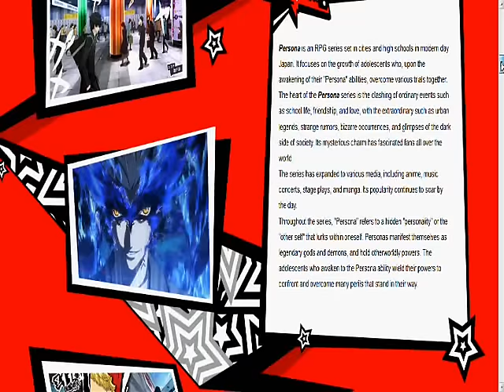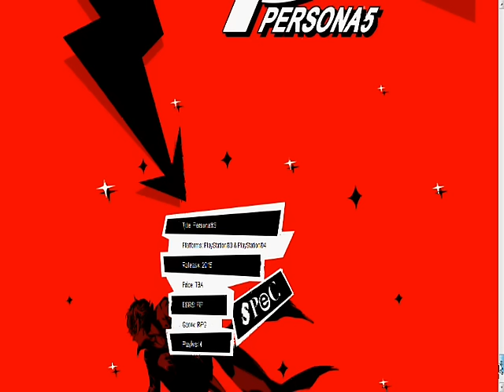Persona 5 Has An English Teaser Website :D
Everything is owned by ATLUS. I used Hypercam because I'm cheap :D